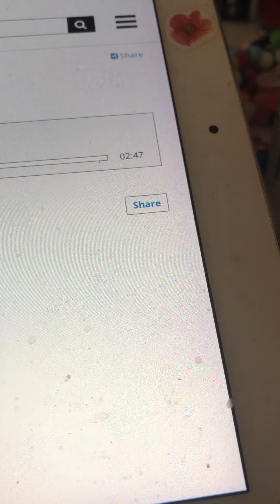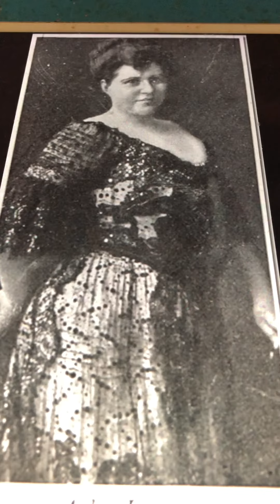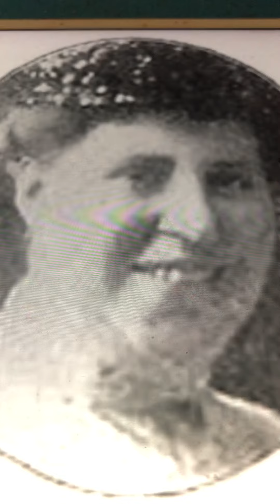You will have to sing an Irish song Ada Jones 1911